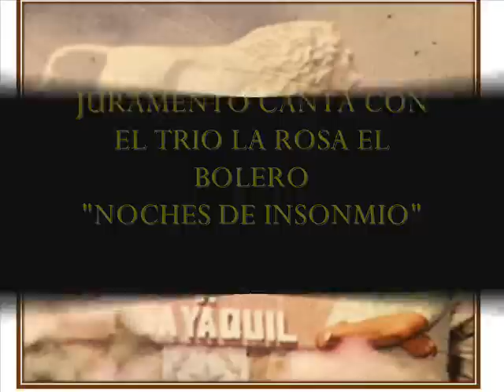Julio Jaramillo canta con el Trio La Rosa el bolero "Noches de Insonmio"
Una vez mas el Zorzal Guayaquileño canta acompañado del trio la rosa un excelente bolero espero lo disfruten los fan de J.J.